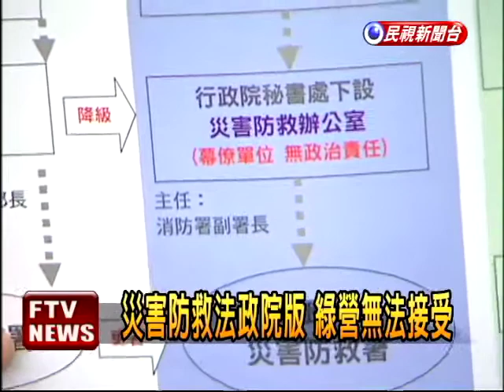立院表決大戰 王金平音分叉－民視新聞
【民視即時新聞】立法院明天休會，趕在休會前，希望能通過國營事業預算案、災害防救法以及東部發展條例，不過藍綠協商破局，光是國營事業預算，藍綠展開表決，就得花至少5個鐘頭才能過關，災害防救法以及東部發展條例，只能留到下個會期再說。